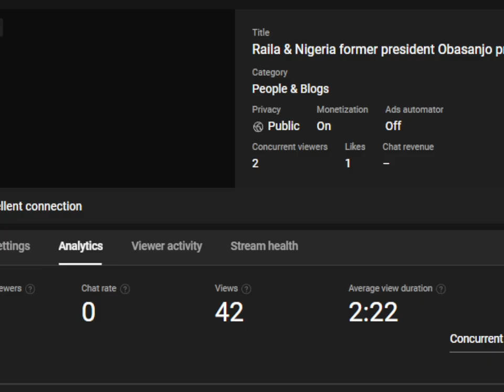Raila Odinga powerful speech ahead his AU Bid launch by president Ruto. Africa its our time